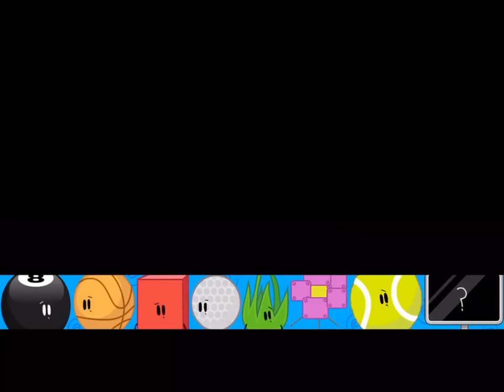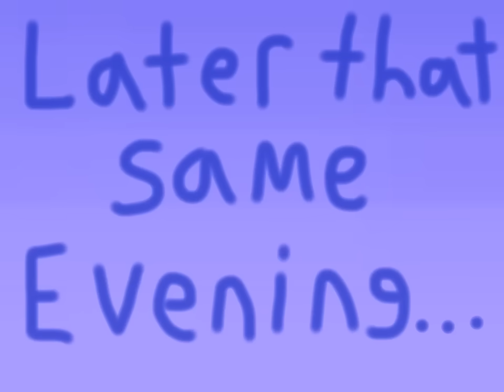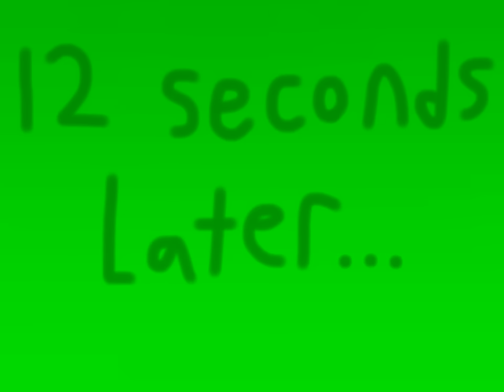Battle for BFDI Club Episode 3: Pen’s Baby Sister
Pen has adopted an egg to take care of it, after 4 days a new baby girl named Penny with a pink cap came out of the egg. Pen and Penny now have a wonderful time together for themselves and the other contestants.